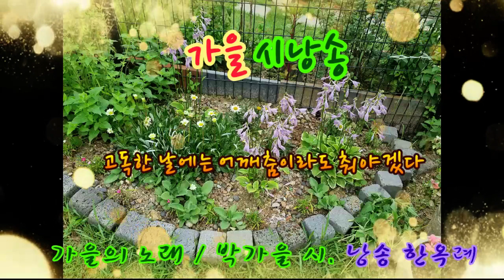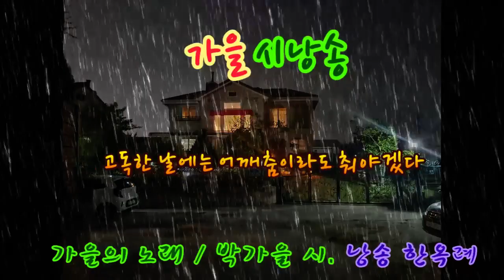[시 낭송] 가을의 노래 / 박가을 시 . 한옥례 낭송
가을의 노래
                 박가을
추적추적 가을비는 내린다
가을을 떠나보내야 하는지
내 가슴에는 아직도 가을이 남아있는데
그 곁에도 가보지 못하고 서성거리고 있다
홀짝거리며 마시는 보이차
입안은 쓰디쓴 여운만 남겨놓았다.
저 빗속을 거닐고 싶은 충동은 목까지 차올랐다
우산을 쓰고 걷다 보면 빗소리가 음표가 되고
박자를 맞추며 먼 여행을 떠나고 싶어진다
이처럼 혼자만이 감정
그 음성은 막을 수 없는 고독함에
비 내리는 날은 싫다
어깨가 시려 온다
텁텁한 막걸리 한잔 벌컥벌컥 마신다며
막혔던 속이라도 후련해 질텐데
선술집에 우두커니 혼자라는 이유가 싫다
까맣게 물들어가는 이 밤이
나를 감출 수 있어서 그만, 다행이다
가을날, 고독한 날에는 어깨춤이라도 춰야겠다
소주 두 잔을 마시면 흥이 날까,
안주는 詩 한 수 입안에 넣고 오물거리면 된다